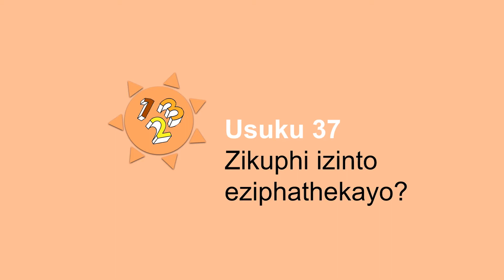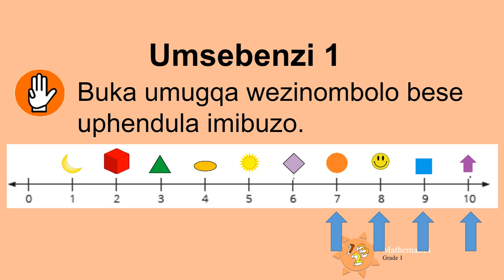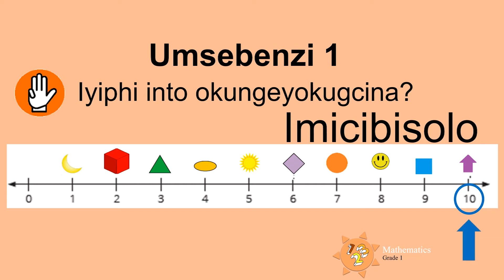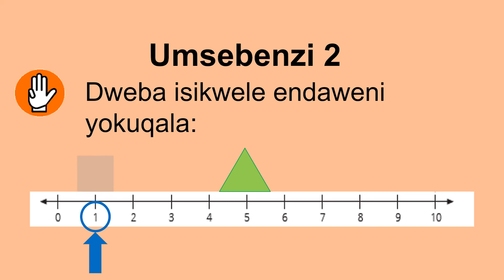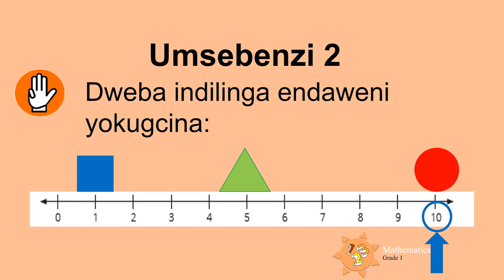Zikuphi izinto IsiZulu Gr1 Maths D37